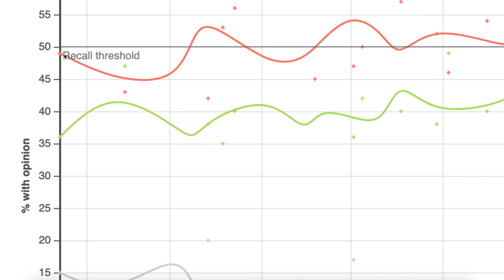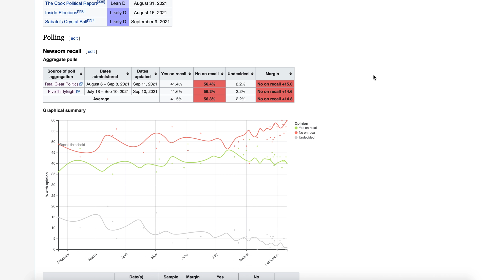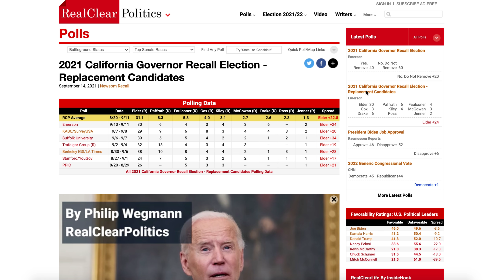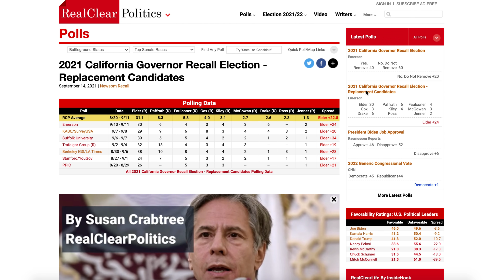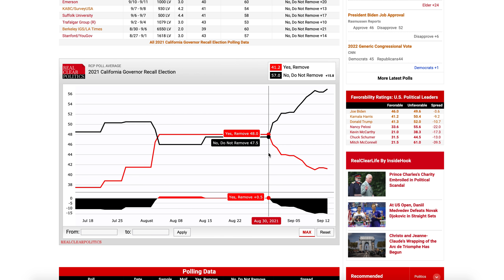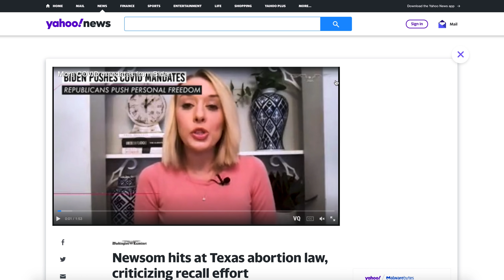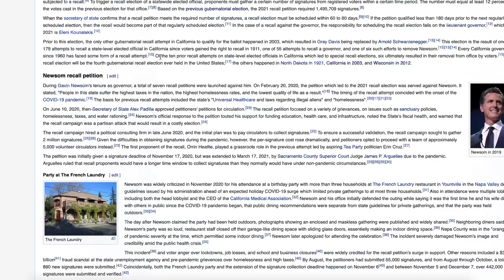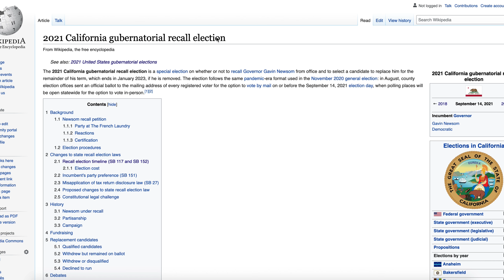My Prediction for the 2021 California Recall Election